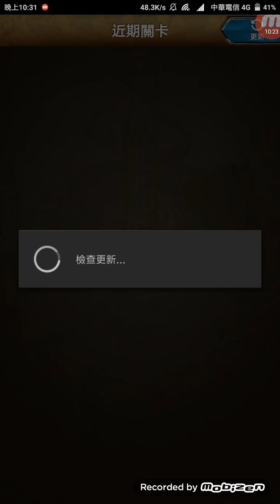神魔之塔 屬於我們的光芒(是大麻吧😂😂) 👉櫻隊成功克服剋星～ 零石通關隊伍提供！ 技能就是要開到飽～